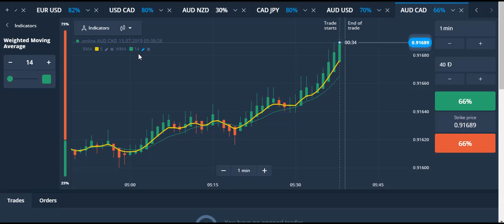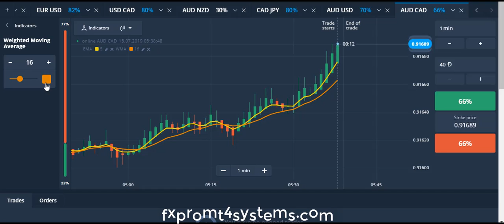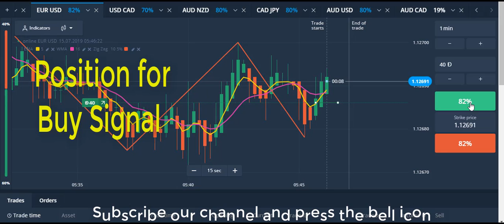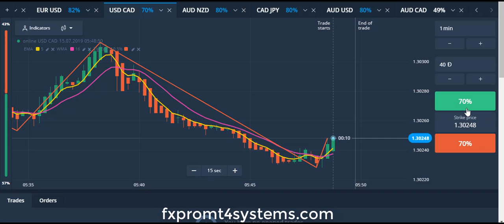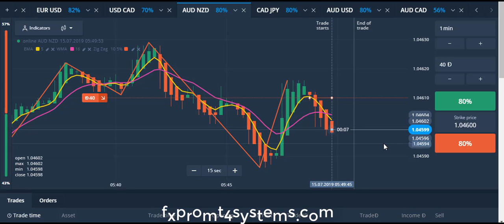100% profitable Olymp Trade 60 seconds strategy (WMA 16,EMA 5, Zig Zag Default)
Olymp Trade 60 seconds strategy (WMA 16,EMA 5, Zig Zag Default)
★★Best Binary Broker List★★
RISK WARNING: YOUR CAPITAL MIGHT BE AT RISK

★★Top Trusted Forex Brokers List★★

★★Best Free Signal Telegram Group★★
★★Professional Binary and Forex trader contact Now★★